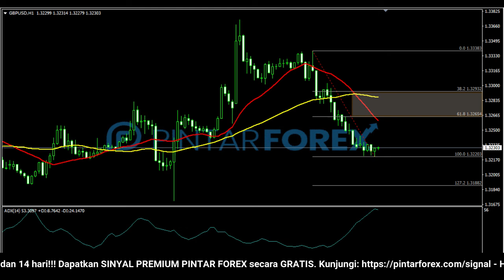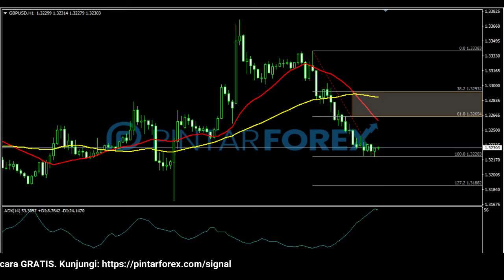🔴 LIVE: Analisa Forex Hari Ini 20 Desember 2021 Waspadai GBP-USD Sedang Bearish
"Analisa Forex Hari Ini 20 Desember 2021 Waspadai GBP-USD Sedang Bearish